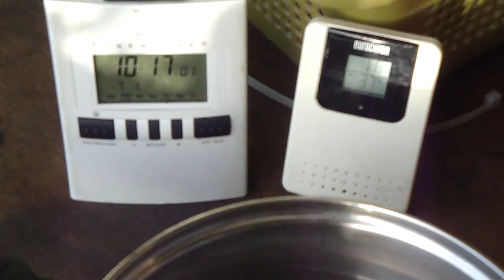7.1.14 NIMM ZWEI Chemtrail duo formation after HAARP failed NWO double whopper VS ORGONITE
7.1.14, Chemtrail duo, NWO Mission impossible Kamikaze?